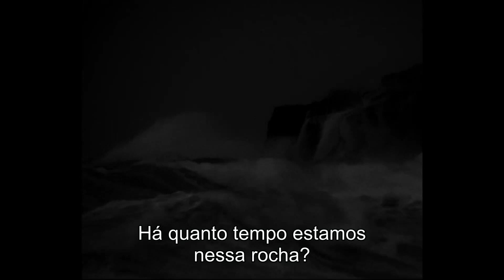O Farol • Trailer Legendado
Terror e suspense com Willem Dafoe e Robert Pattinson. Direção de Robert Eggers. Estreia em breve.